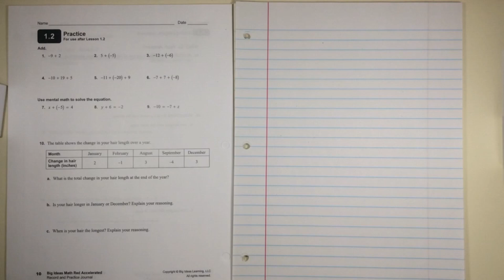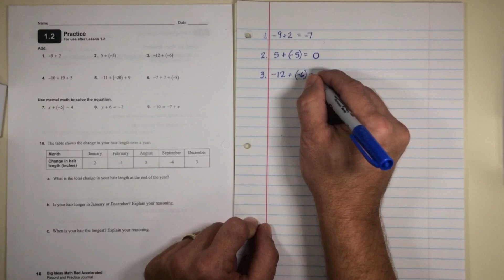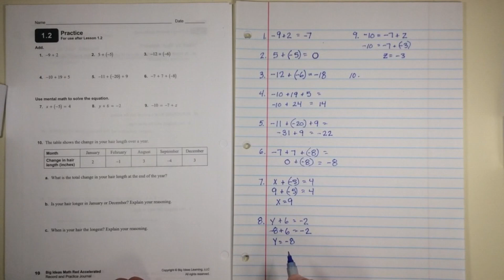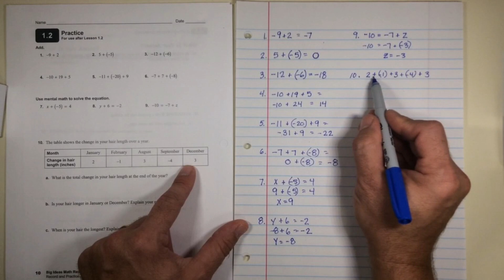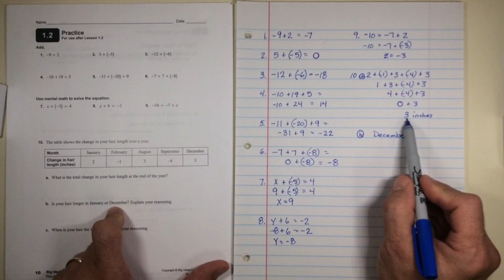Journal pg. 10 (Lesson 1.2)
Adding integers